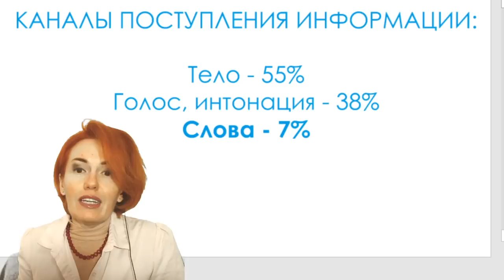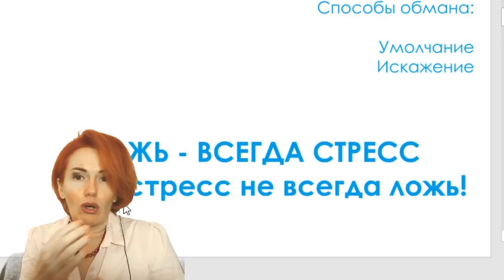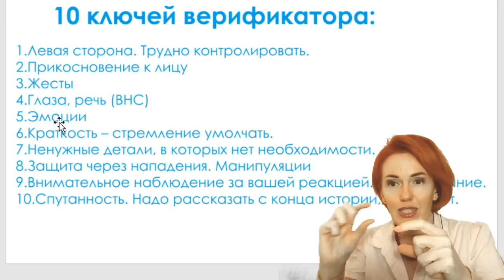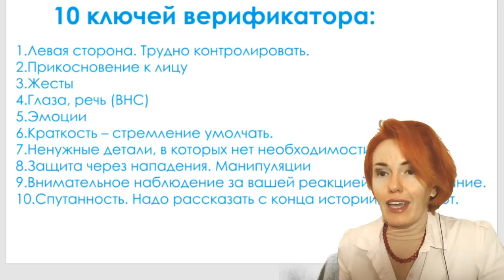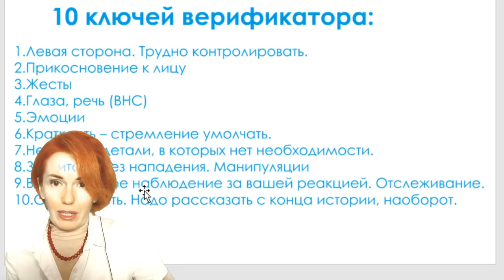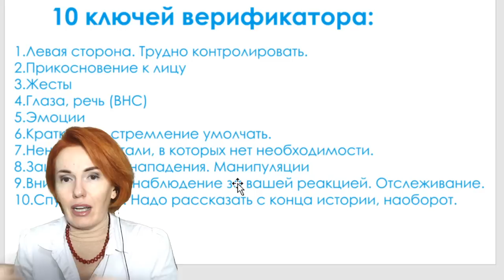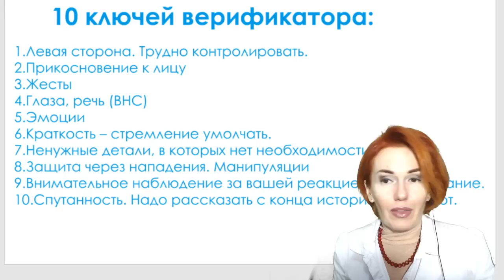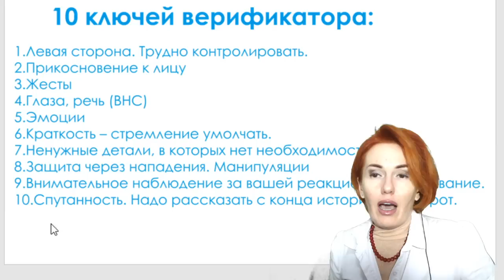Как раскусить лжеца? 10 ключей. Обучение профайлингу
Инстаграмм @filatova_fiziognomika